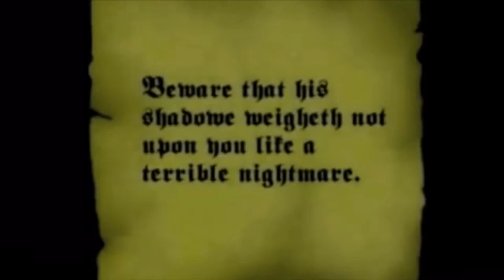NOSFERATU (1922) | RESCORED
Took a scene from the classic silent film “Nosferatu” from 1922 and scored it for a string quartet. Music composed by Jake R. Sanderson.

Film was directed by F. W. Murnau and starred Max Schreck as the Count Orlok.